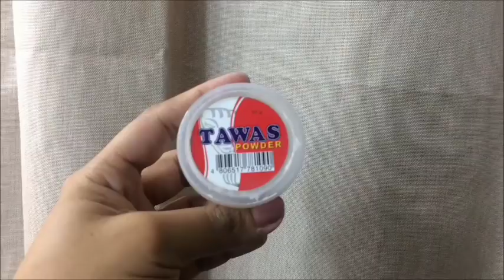PAANO: GAMOTIN ANG MABAHO AT PAWISANG PAA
YES?THANK YOU
NO?PLEASE

share ko sa inyo ang alam kong pantangal sa amoy paa
at pawisang paa.safe sa bata at maganun din sa matanda.
nakakarelax at very affordable pa!

XOXO MAMALEY,